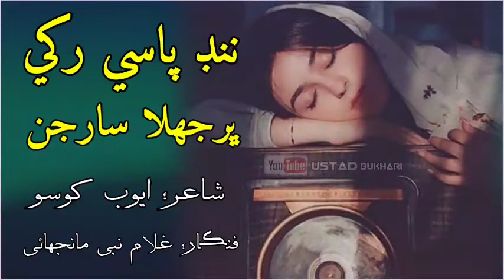Sindhi New kalam 2022 || Nand Pasy Raki || Ayoob Khoso | Ghulam nabi Manjhai song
Title:
Singer:
Poet :
Editing: GM Thaheem
Owner: Ustad Bukhari Page

Rajab Faqeer song
Aslam Faqeer song
Shafi Faqeer song
Mahar Dibai
Ali Hassan khaskhali
Bashir Jatoi songs
Bashai Jatoi
Sindhi songs
Abbas Faqeer song
Zaman Ali songs
Tiktok Sindhi songs
What's app Sindhi status
Dildar otho
Dildar otho Qomi Geet
Ahmad mughal songs
mamtaz molai songs
mamtaz lashari songs
ustad bukhari
ustad bukhari song
shafi Faqeer song
Sufi kalam
Sufi songs

سنڌ ۽ سنڌي رھن سلامت

استاد بخاري
پيج ۽ يوٽيوب چينل
سر ساز سنگيت سان گڏ مڌر آوازن جون اُھي گھونجھارون، جنھن ۾ سنڌ وسي جنھن ۾ سنڌيت وسي، ڌرتيءَ جي شاعرن جون اھي تخليقون ،جنھن کي راڳ روح بخشين
اھا شاعري ۽ اُھي گيت جيڪي اوھان پھرين ڪٿي ٻڌا نه ھجن . اھي گيت جيڪي بار بار ٻڌڻ لاءِ دل چئي  ھڪ نئين انداز سان ھڪ نئين جوش سان
اسان کڻي اچون پيا صرف اوھان لاء
راڳ رهاڻيون
جنھن ۾ راڳ تي ھجي پر تن من رقص به ڪري.
اگر ڪو دوست پنھنجي شاعري ڪنھن فنڪار کان ڳارائڻ جو خواهشمند ھجي ته اسان سان واٽساپ تي رابطو ڪري سگهو ٿا
اوھان جا پنھنجا ايڊمين
استاد بخاري پيج، يوٽيوب چينل.